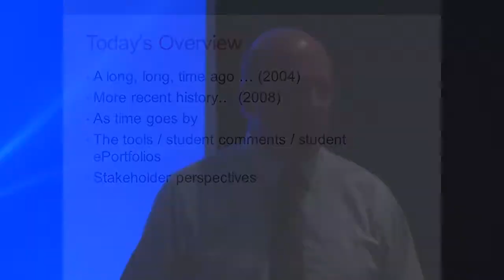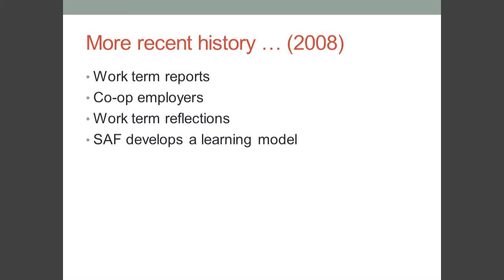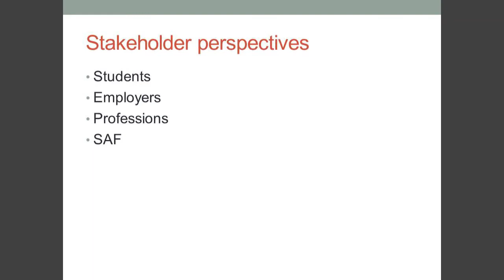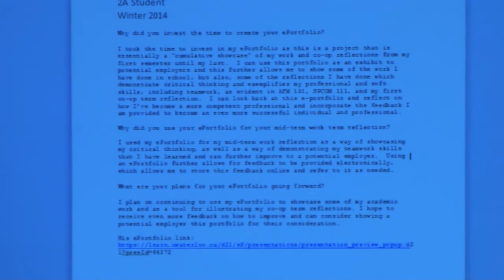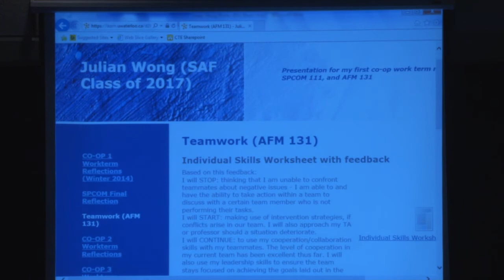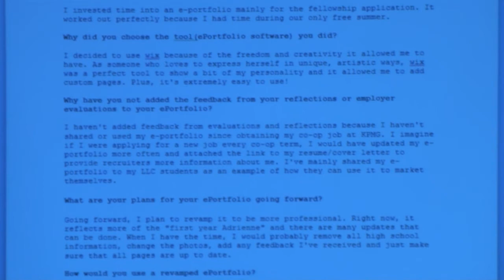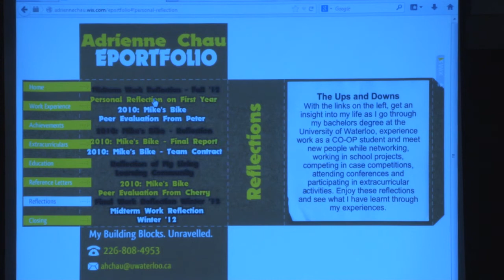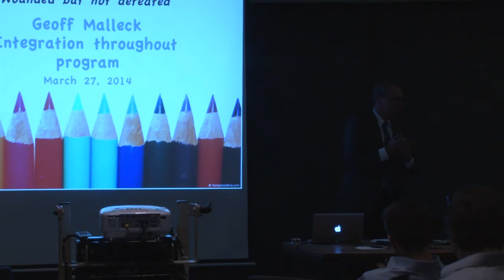Bob Sproule on ePortfolios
Bob Sproule, an instructor in the University of Waterloo's School of Accounting and Finance, explains how he has his students use ePortfolios.